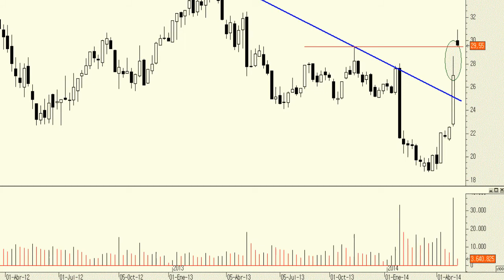Alstom: superando resistencia con fuerza y con mucho volumen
La noticia de la oferta sobre la división de energía de Alstom han llevado a los títulos de la compañía gala a superar la directriz bajista los últimos años con uno de los mayores volúmenes de la historia en número de títulos.

El primer soporte importante no puede ser otro que el gap alcista semana de los 27 euros.